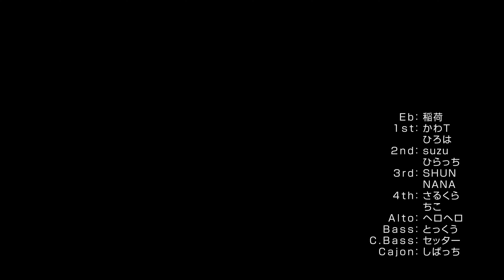【Claddict】大神・大神伝メドレー【クラリネットアンサンブル】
クラディクトアンサンブルです！
さまざまな地域から年に何度か集まってアンサンブルしています！

さァさァ 皆さん ちょいと こいつを 見てくんなァ！
ご存知 神ゲー「大神」から『太陽は昇る』『Reset』、「大神伝」から『奮起』をメドレーにして演奏してみました。 PS2ソフトとして 2006年に発売されてから もう14年。昨年には ディレクター神谷氏から続編を匂わせるtweetもあり、ファンとしては大期待。 曲から入り込んだゲーマーではありますが、少しでも幸玉を飛ばせれば...！

編曲/曲紹介：とっくぅ

今回の動画ではYoutubeやTikTokで大人気なSHUN&NANAのお二人にも参加いただいております。

SHUN&NANA Daily Clarinets!

録音/録画/編集：しばっち